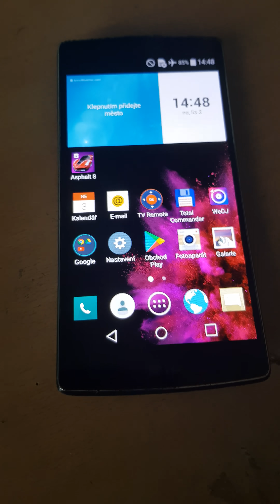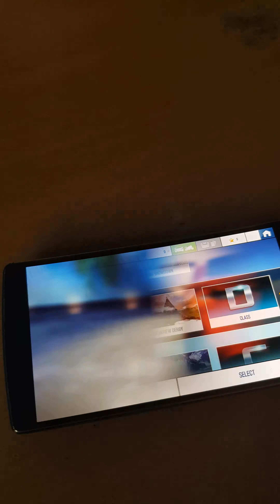LG G FLEX - CRASH TEST, KONVICE